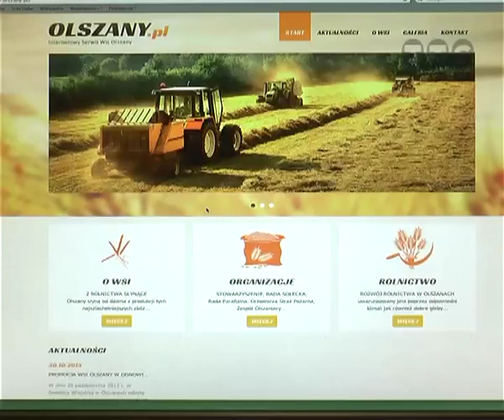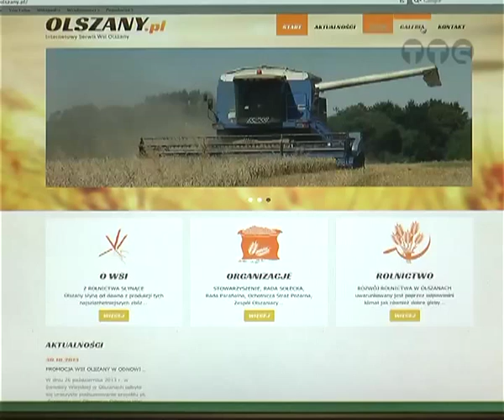Stowarzyszenie na rzecz wsi Olszany